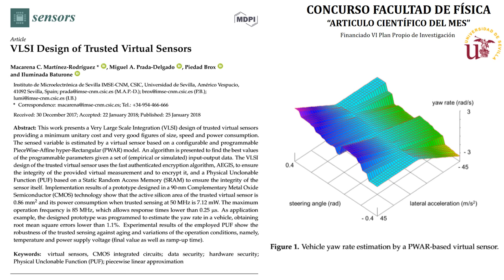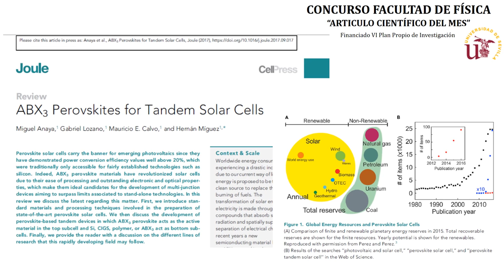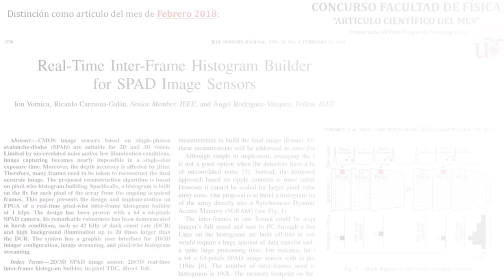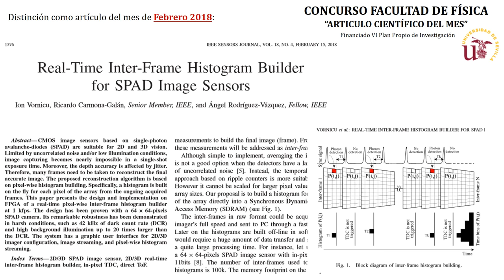Facultad de Física. Menciones a Artículos del Mes del 1er semestre. Curso 2017/2018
Segunda Edición del CONCURSO FACULTAD DE FÍSICA : "ARTÍCULO CIENTÍFICO DEL MES" - Curso 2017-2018, financiado por el VI Plan Propio de Investigación de la Universidad de Sevilla.

6 artículos mencionados.

Realización: Facultad de Física. Vicedecana de Innovación Docente.
Edición: CRAI Antonio de Ulloa. Gestión de Comunicación y Medios Sociales.

Música libre de derechos, vía YouTube.